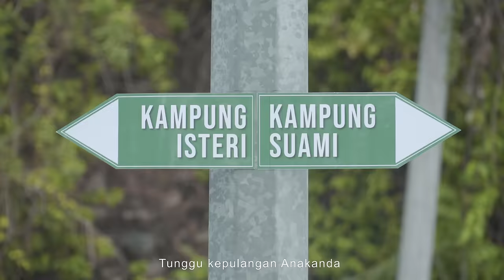Dato Sri Aliff Syukri & Datin Sri Shahida - Kelepok Raya [Official Music Video]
Music Video Raya 2022 Viral No.1 Malaysia

Lirik Lagu DS Aliff Syukri & DS Shahida

Dato
Hey Senangnya dalam Hati Abang
Esok Nak Sambut Raya
Abang Ingin Pulang Bertemu
Ayah dan Bonda

Tahun Ini Balik Kampung Abang
Tahun Depan Balik Kampung Sayang
Sayang Jangan Marah Marah Marah Abang
Kena Dengar Cakap Abang
Uhuuu…

Datin
Wahai Abangku Sayang
Ini Tidak Adil
Sayang Rindukan Kampung
Halaman Tercinta

Rindu Kawan Kawan
Rindu Rakan Rakan
Rindu Adik Abang
Rindu Sawah Bendang
Tahun ini Raya Kampung Sayang

Dato
Oh Ayah ibu
Tunggu kepulangan Anakda
Kita Raikan Bersama Aidilfitri Mulia

Datin
Lama Sudah Tak Pulang Ke Desa
Kini Tiba Masanya Syawal Menjelma

Dato
Pening Pening Pening
Kepala Abang
Pusing Pusing Pusing
Nak Layan Sikap Awak
Kita Nak Balik Kampung…..
Pun Nak Bertekak…..

Datin
Kalau Dari Tadi Abang Hai Dengar Cakap Sayang
Pastinya Hidup Kita Lebih Aman Dan Damai..

Dato
Kelepak Kelupong Raya
Dihari Yang Mulia
Suami Isteri Janganlah Bermasam Muka

Dato & Datin
Kelepak  Kelepong Raya
Hai Mari Bergembira
Kita Lupakan Sengketa Lama

Licensed to RUSA MUSIC
Copyrighted Owner: Dato Aliff Syukri